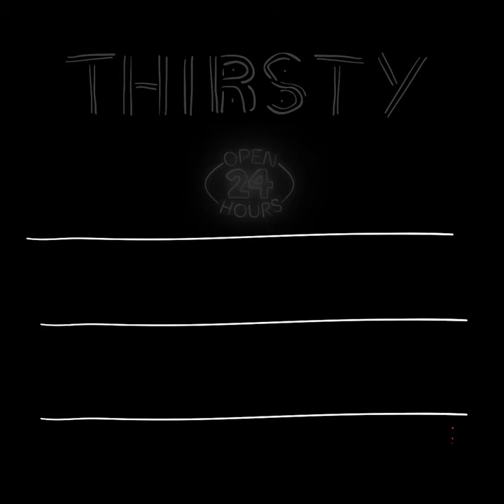8 Ways Gin Cocktail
Blackberry Gin Shooters Cocktail
Servings - 4
INGREDIENTS
Blackberries - 4
Gin - 2 ounces
Simple syrup - 1 ounce
Lemon juice - 1 ounce
Crushed ice
PREPARATION
1. Add 4 blackberries into the shaker, 2 ounces gin, 1 ounce simple syrup, 1 ounce lemon juice and shake well.
2. Fill the glass with crushed ice and pour the strain mixture.
3. Garnish with blackberry.
4. Serve.
Cucumber Gin Cooler Cocktail
Serving - 1
INGREDIENTS
Ice
Gin - 1.5 ounces
St. Germain - 1 ounce
Cucumber juice - 1 ounce
Lime juice - 2 tablespoons
Simple syrup - 2 tablespoons
Cucumber
Lemon
Soda
PREPARATION
1. Add ice, 1.5 ounces gin, 1 ounce st. germain, 1 ounce cucumber juice, 2 tablespoons lime juice, 2 tablespoons simple syrup in a shaker and shake well to combine.
2. Add cucumber and ice in a glass. Pour the cocktail mixture into the glass.
3. Add lemon, cucumber and top with soda.
4. Serve.
Blackberry Lemon Gin & Tonic
Serving - 1
INGREDIENTS
Blackberries - 3
Mint leaves
Lime juice - 2 teaspoons
Simple syrup - 1/2 ounce
Ice
Hendricks gin - 3 ounces
Tonic water
PREPARATION
1. Add 3 blackberries, mint leaves, 2 teaspoons lime juice and 1/2 ounce simple syrup in a glass.
2. Muddle ingredients until combine and fully crushed.
3. Fill glass to the top with ice.
4. Pour 3 ounces hendricks gin and stir. Top with tonic water.
5. Garnish with lemon slice, blackberry and mint leaves.
Blood Orange Elderflower Gin Cocktail
Serving - 1
INGREDIENTS
Gin - 1 ounce
Elderflower liqueur - 3/4 ounce
Lime juice - 1/2 ounce
Ginger ale - 2 1/2 ounces
Ice
Blood orange juice - 1 ounce
Orange
Thyme
PREPARTION
1. Pour 1 ounce gin, 3/4 ounce elderflower liqueur, 1/2 ounce lime juice, 2 1/2 ounces ginger ale, ice, 1 ounce blood orange juice into the glass and stir.
2. Garnish with orange and thyme.
3. Serve and enjoy.
The Negroni
Serving - 1
INGREDIENTS
Campari - 1 ounce
Vermouth - 1 ounce
Gin -1 ounce
Ice
Orange slice
PREPARATION
1. Add 1 ounce campari, 1 ounce vermouth, 1 ounce gin and ice in glass and stir.
2. Garnish with orange slice.
3. Serve.
Pomegranate Gin Cocktail
Servings - 2
INGREDIENTS
Ice
Gin - 2 ounces
Pomegranate juice - 50 milliliters
Soda
Pomegranate - for garnishing
Lemon slice - for garnishing
Fresh mint - for garnishing
PREPARATION
1. Fill the shaker with ice, pour 2 ounces gin, 50 milliliters pomegranate juice and shake well to combine.
2. Fill the glass with ice and strain mixture.
3. Top with soda and stir well.
4. Garnish with, pomegranate, lemon slice and fresh mint.
5. Serve.
Strawberry Gin Smash Cocktail
Serving - 1
INGREDIENTS
Sugar - 1/2 teaspoon
Lime
Strawberries - 2
Ice
Gin - 3 ounces
Soda
PREPARATION
1. Take a glass, add 1/2 teaspoon sugar, lime and muddle them with muddler.
2. Add 2 strawberries and muddle again.
3. Fill with ice, Pour 3 ounces gin and top with soda.
4. Garnish with strawberry.
5. Serve and enjoy.
Pomegranate and Rosemary Gin Fizz
Serving - 1
INGREDIENTS
Rosemary
Ice
Gin - 1/4 cup
Lime juice - 1 tablespoon
Simple syrup - 1 tablespoon
Pomegranate juice - 1 ounce
Soda
Pomegranate seeds
PREPARATION
(Simple Syrup)
1. Take a pan add 1 cup water, 1 cup sugar and stir.
2. Add rosemary and bring the mixture to boil.
3. Remove the pan from heat.
(Cocktail)
1. Add ice, 1/4 cup gin, 1 tablespoon lime juice, 1 tablespoon simple syrup, 1 ounce pomegranate juice in a shaker and shake well to combine.
2. Take a glass add ice, rosemary, cocktail mixture and top with soda.
3. Garnish with pomegranate.
4. Serve.